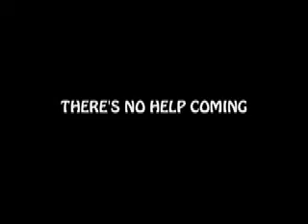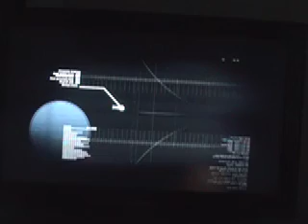Let's Play Dead Space P.1: Impressive!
Hitman crashes his ship inside a mutant infested mining ship...